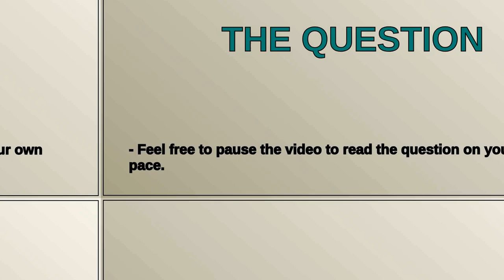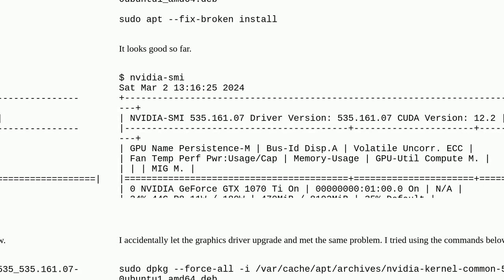nvidia-kernel-common-535 conflicts with nvidia-firmware-535-535.161.07 535.161.07-0ubuntu0.22.04.1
A special thanks goes out to the community

  nvidia